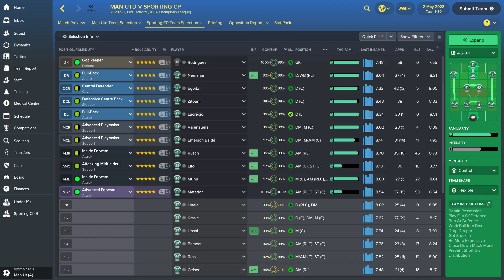#391 27-28 Champions League - Semi Final Leg 2, Man Utd vs SPORTING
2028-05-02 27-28 Champions League - Semi Final Leg 2, Man Utd vs SPORTING. Apesar de termos sofrido 2 golos, o resultado acaba por ser positivo e dar alguma segurança. Ainda assim, vamos com tudo para a segunda mão.